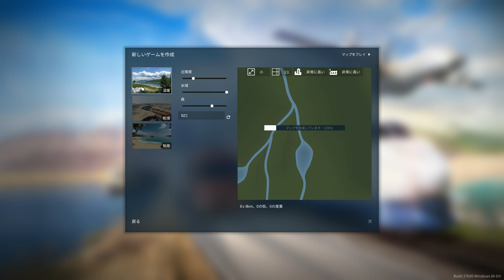#1【TransportFever2】「物流を極めろ！陸海空の輸送で街を発展させろ！」【物流シミュレーター】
2019年12月14日リリース【TransportFever2】
#1「物流を極めろ！陸海空の輸送で街を発展させろ！」【物流シミュレーター】
次の動画はこちら↓

Transport Fever 2は、クラシックな輸送シミュレーションジャンルの新たな金字塔です。陸、海、空の輸送ルートを確立し、新たな世界を切り開きましょう。発展と繁栄がうまくいきますように！
・数限りない設定が可能なフリープレイ
・プレイ時間の目安が20時間以上にもおよぶ、3つの大陸で繰り広げられる3つのキャンペーン
・マップ作成や保存したゲームの編集用エディター
・3つの景観タイプ：標準、乾燥、熱帯
・リアルにモデリングされたヨーロッパ、アメリカ、アジアの車両
・総計200以上の車両：列車、バス、路面電車、トラック、飛行機、船
・モジュールの鉄道駅、バスとトラックステーション、空港、港
一方通行や信号機等リアルな輸送シミュレーション
・編集および色付けが可能で、リアルなエフェクトがついた地形
鉄道などの建設の際に使う直感的な構築ツール
・交通量や公害等の重要なデータを異なるレイヤーで表示
動的な経済及び都市シミュレーション
・関連工場や製品による10を超える経済チェーン
・無数の住居、商業、産業建築物を持つ都市
・物理ベースのライティングを用いた成功なゲーム世界
・独立してシミュレーションされる動物、鳥、魚
・50以上ものプレイしがいのあるアチーブメントを持つフリープレイモード
・Steam Workshopを通じた豊富なMODサポート